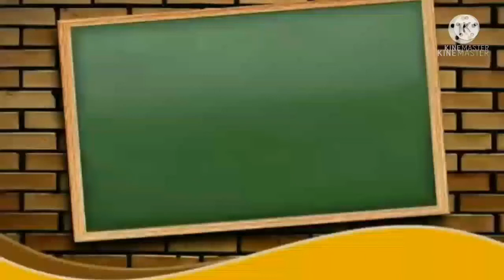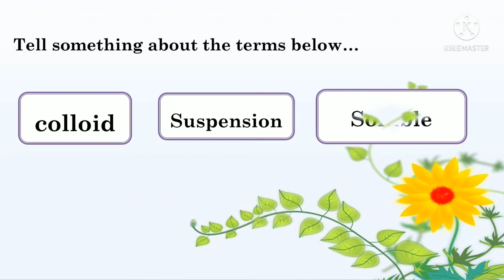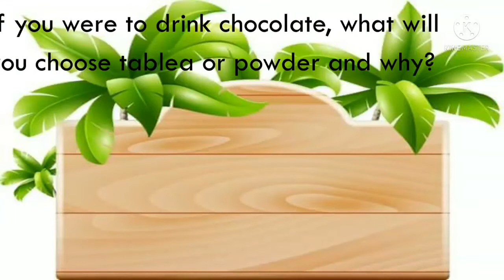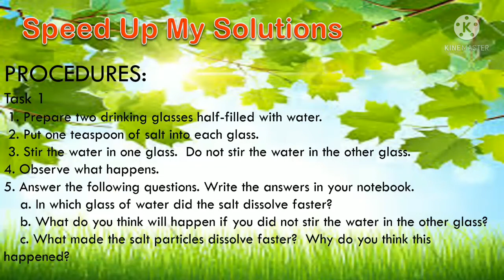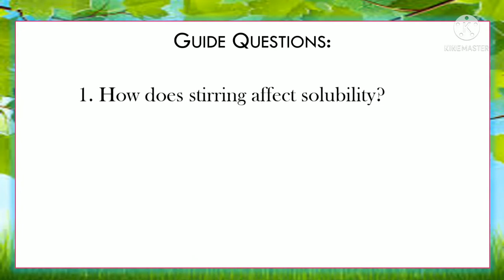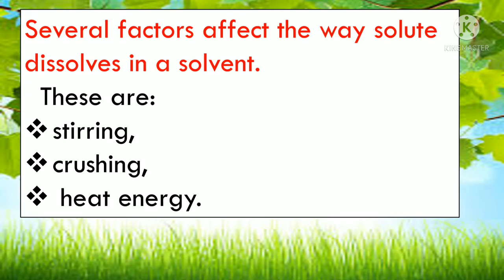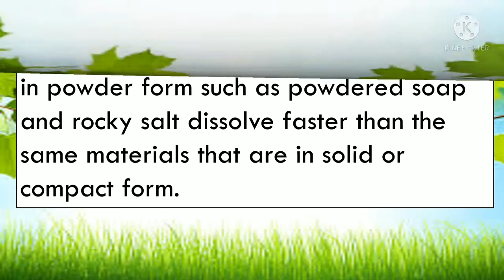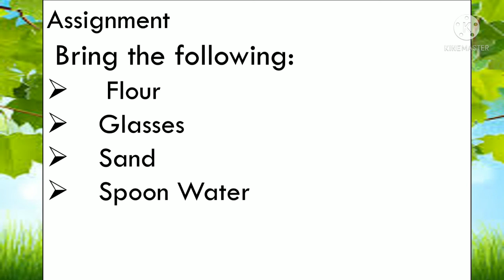SAMPLE ACTIVITIES ON SCIENCE 6 II SOLUTIONS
CREDIT TO the real owner of the powerpoint presentation
that I had edited.Thanks for the idea..